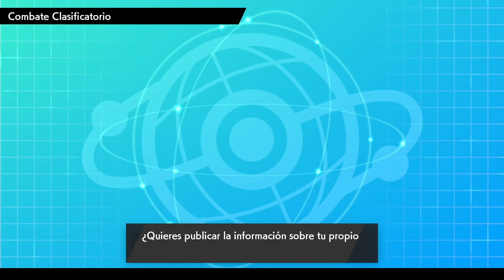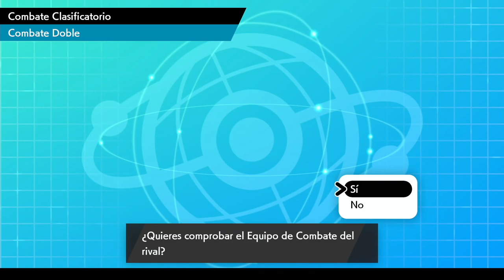Combates Online Pokemon | 5